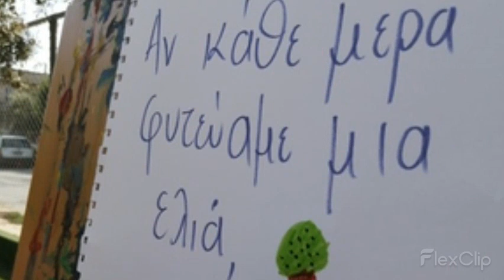ΑΝ ΚΑΘΕ ΜΕΡΑ - ΚΑΝ'ΤΟ ΝΑ ΑΚΟΥΣΤΕΙ 2020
Πρόκειται για ένα συνεργατικό μήνυμα που προέκυψε μέσα από το eTwinning έργο "eTreeHuggers: 1,2, Tree, Hug the Trees with me", με τη συμμετοχή 15 σχολείων.
Κάθε σχολείο επέλεξε ένα δέντρο και συμπλήρωσε τη φραση "Αν κάθε μέρα", εμπνευσμένοι από το παραμύθι του Αντώνη Παπαθεοδούλου "Αν Κάθε Μέρα". Όλες οι ηχογραφημένες προτάσεις ανέβηκαν στην πλατφόρμα του έργου όπου και ψηφίσαμε τις δημοφιλέστερες. Έτσι προέκυψε και η συγκεκριμένη συμμετοχή. Τα παιδιά φύτεψαν ένα δεντράκι στην αυλή τους και μέσα από ποικίλες βιωματικές δράσεις, προσπαθούν να προστατεύσουν τα δέντρα. Συγκεκριμένα συμμετείχαν τα παρακάτω σχολεία:
Νηπιαγωγείο Όσσας
12ο Νηπ. Βέροιας
29ο Νηπ. Σερρών
Νηπ. Κεντριου Κρήτη
Νηπ. Καναλίων Κέρκυρας
8ο Νηπ. Κιλκίς
4ο Νηπ. Πυλαίας
8ο Δημοτικό Σχολείο Πτολεμαΐδας
14ο Νηπ. Χανίων
20ο Νηπ. Καρδίτσας
2ο Νηπ. Χαλκίδας
Νηπ. Λυκόγιαννης
2ο Νηπ. Μουδανίων
2ο Νηπ. Χρυσούπολης
Νηπ. Αυλωναρίου, Εύβοια
8 ΝΓ Αρτέμιδος